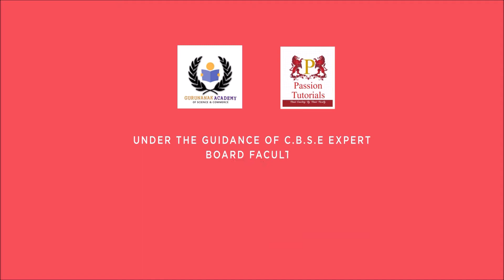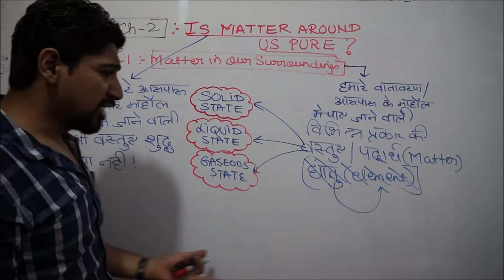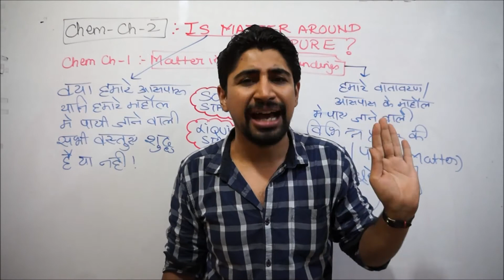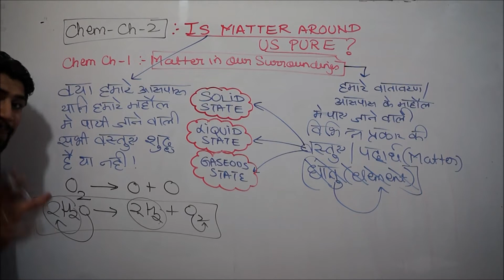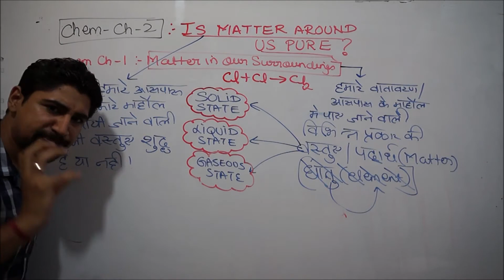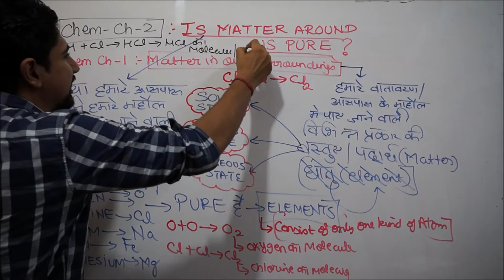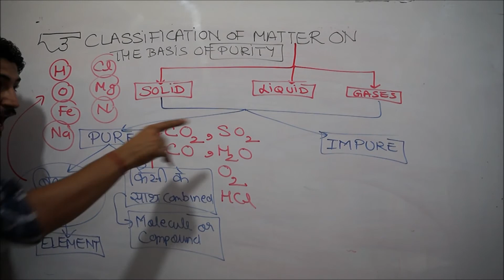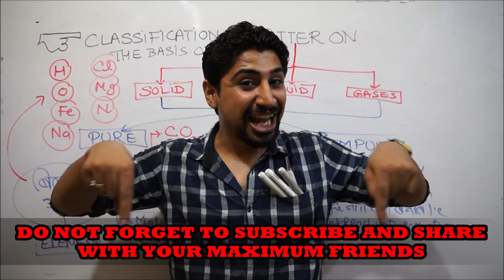IS MATTER AROUND US PURE : CHEMISTRY CLASS NINTH CH-2 : INTRODUCTION : PART 1 BY DR. AMAN SEHGAL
DEAR STUDENTS: THIS IS THE PART 1 VIDEO LECTURE OF CLASS NINTH CHEMISTRY CHAPTER 2: IS MATTER AROUND US PURE.

BEFORE U WATCH THIS LECTURE U NEED TO CLEAR ALL UR BASICS NY HAVING A LOOK ON THE PREVIOUSLY UPLOADED PLAYLIST OF CHEMISTRY UNIT 1: MATTER IN OUR SURROUNDINGS

HERE ARE THE LINKS FOR VIDEO LECTURE OF UNIT 2: IS MATTER AROUND US PURE: